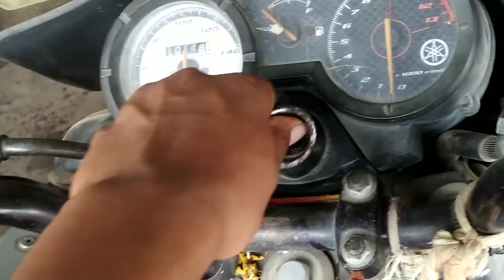truk excident होगया 😱 !excident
itana bada excident huwa on rod high way par